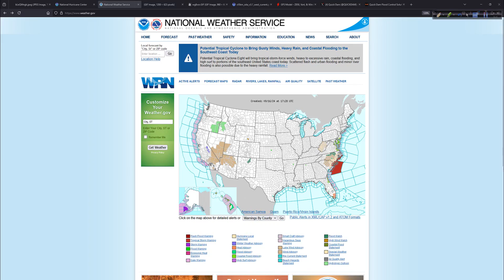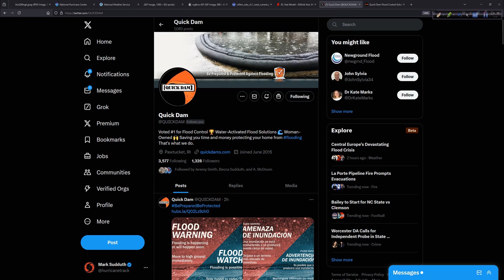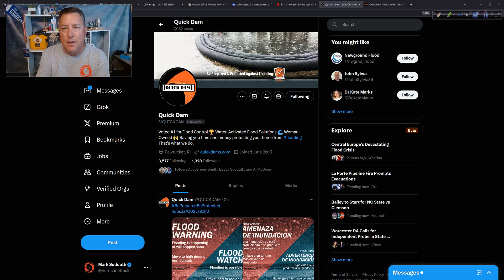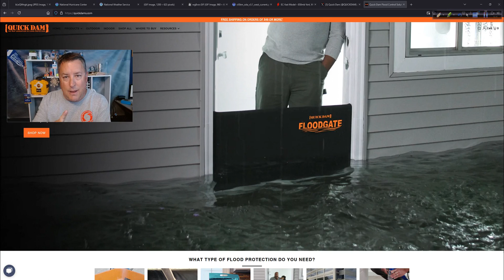Watching the Western Caribbean Next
As we track PTC8 we also need to begin paying attention to the western Caribbean Sea for potential development next week.